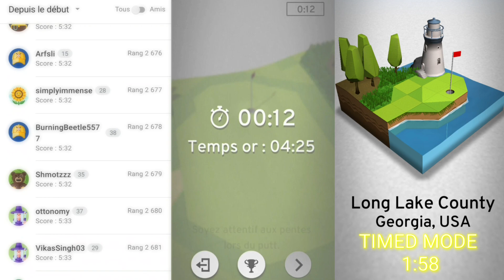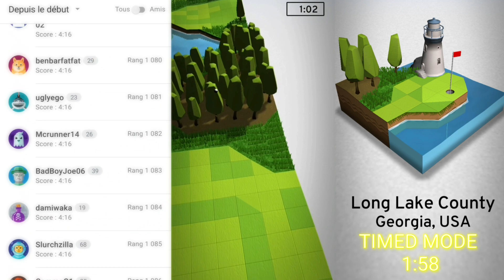OK Golf - Long Lake County TIMED MODE [1:58] WORLD RECORD - Timaël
ok golf long lake county (stage1) world record in 1:58

Si la vidéo t'a plu, n'hésite pas à la liker, la commenter et si possible la partager au plus de gens possible pour me soutenir.